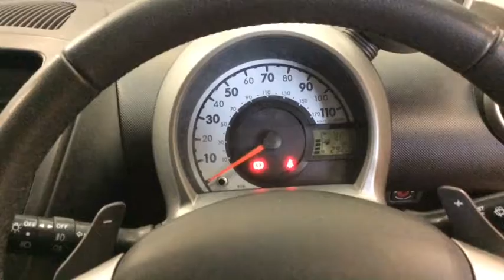RICHARD HARDIE USED CAR PEUGEOT 107 ND63 ODM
Air-Conditioning, In Car Entertainment (Radio/CD), Electric Windows (Front)